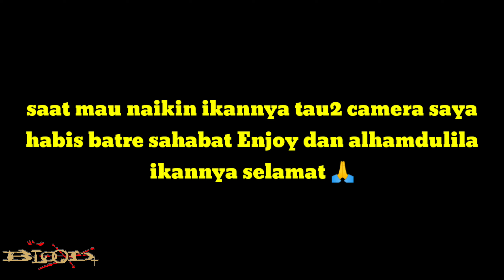Diamond Trevaly VS Timon XT 682 Ul ft. Magno XT 1000 // Ultralight Jigging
Assalamualikum Sahabat Enjoyy 🙏

Set Tackel Ultralight :
rod : Timon XT 682 Ul 2-8lb
real : Magno XT 1000
mainline : Pe 1 Braid Blood Power 10x
leader : Fluorocarbon 25lb
Jig : 40 & 60 gram Mancing Terus